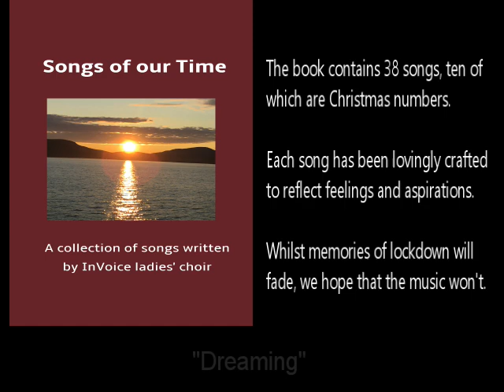Songs of Our Time ... a songbook ... trailer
This is a trailer for a song book, for ladies choir, called 'Songs of our Time'.  All the songs were written during the lockdown of 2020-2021.  They are lyrical, upbeat and many are instantly memorable.  The Christmas section features songs with a Yuletide/winter theme. Feedback so far includes words such as "catchy" and "beautiful". We are proud to present these songs for publication.